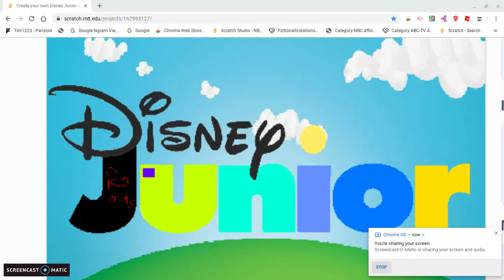Disney Junior Variant #3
This logo is from the ROBLOX Show